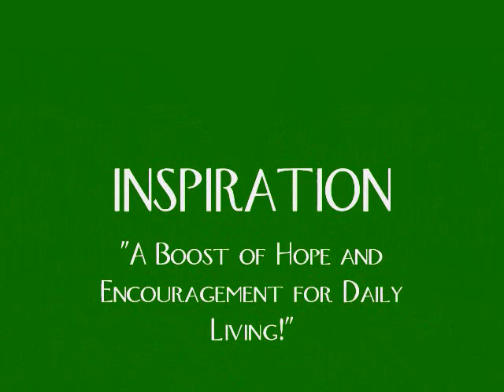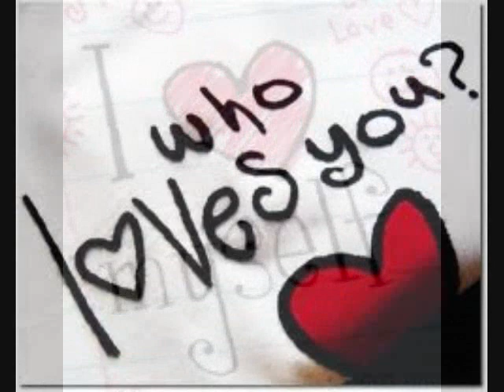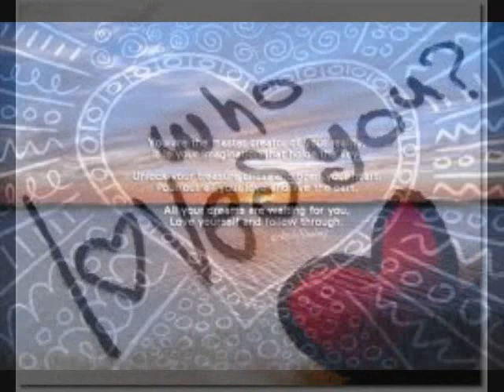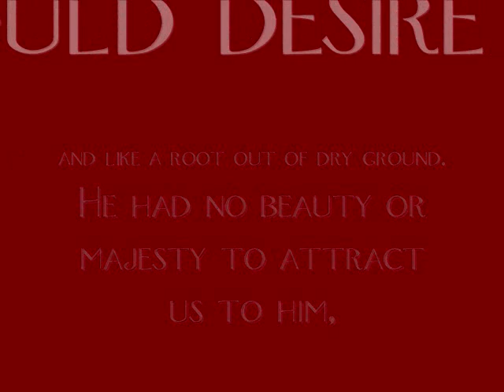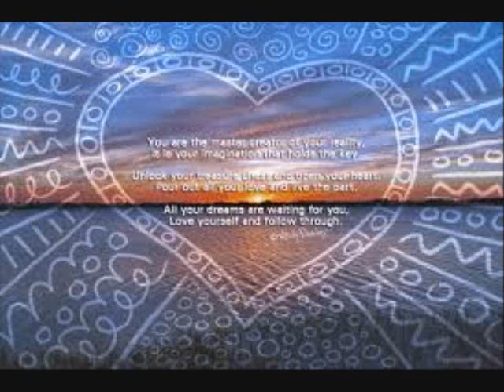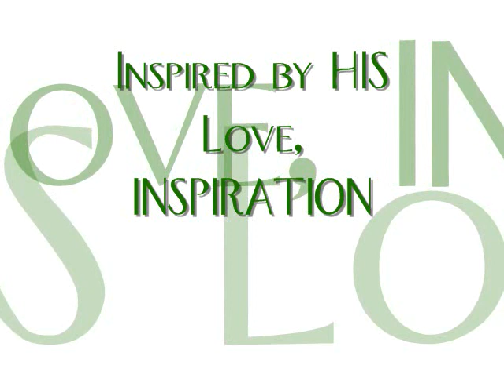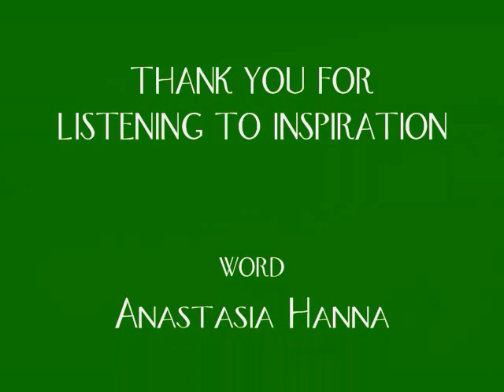LEARNING TO LOVE YOURSELF PART 2/3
Anastasia Hanna is a Radio Host, Teacher and Motivational speaker, born and raised  in Nassau, Bahamas.

The "Learning to Love Yourself" Series is designed to build healthy self esteem, to identify and replace negative paradigms that influence the relationship we have with ourselves.